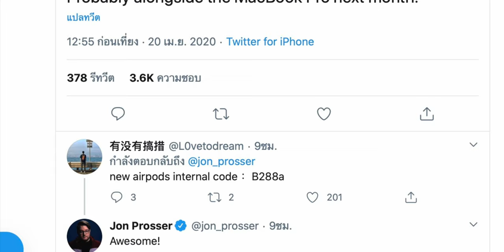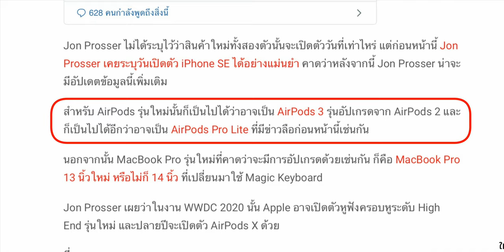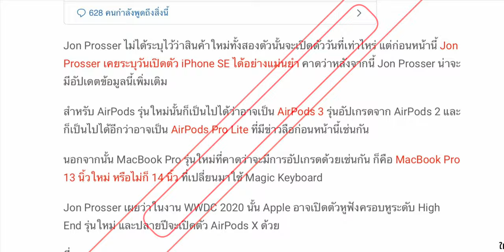ลือ MacBook Pro 14 นิ้ว และ AirPods 3 มาเดือน พ.ค. 2020 นี้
สรุปข่าวลือล่าสุด MacBook Pro 14 นิ้ว และ AirPods 3 มาเดือน พ.ค.  2020 นี้ ใครที่รอรุ่นใหม่อยู่ตอนนี้ก็ชะลอการซื้อก่อนนะครับ